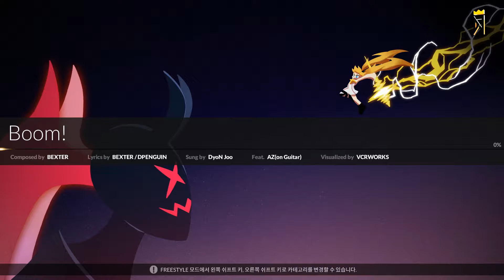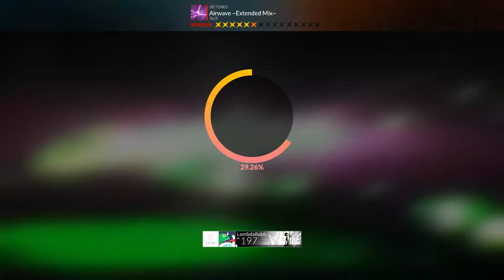20201008 - DJMAX RESPECT V